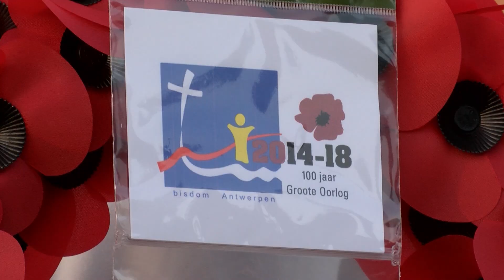Reportage / The Last Post : à Lourdes, les Belges en pèlerinage rendent hommage aux disparus d'Ypres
Les pèlerinages belges de Gand, Anvers, Bruges et celui de Montfort, simultanément présents à Lourdes au cours de l'été ont tenu à rendre un hommage communautaire aux combattants disparus dans le secteur d’Ypres pendant la Première Guerre mondiale.  A Lourdes, au cours de la procession mariale aux flambeaux du 17 juillet, quatre couronnes de coquelicots, emblématiques d’Ypres, point crucial sur le front de la guerre et depuis lors devenue Ville de la Paix, ont été portées solennellement.  Avant le dépôt des gerbes, le trompettiste du Sanctuaire, Alain Chérel, a interprété le Last Post. Un instant inoubliable d’une étonnante beauté et d’une incroyable force.
Le Last Post se joue au clairon, tous les jours (ou presque) à 20h, depuis 1928, à la Porte de Menin, dans la ville d’Ypres, pour commémorer les 54 896 soldats et officiers du Commonwealth disparus dans la région pendant la guerre 14-18. A Lourdes, les quatre couronnes de coquelicots ont ensuite été déposées à la Grotte, près de la source. Le Ciel peuplé des disparus semblait toucher la Terre. Un reportage de Laurent Jarneau pour le site internet du Sanctuaire